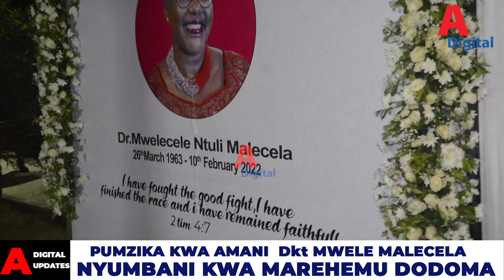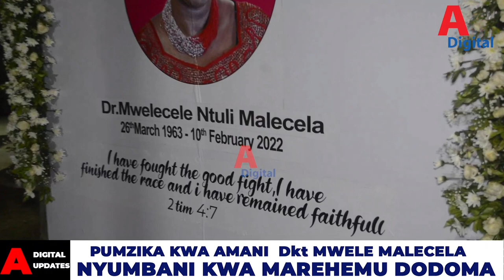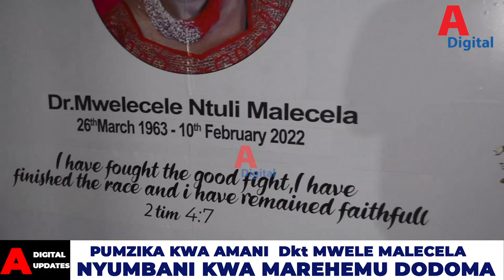MWILI WA DR MWELE WAWASILI DODOMA,NDUGU WAUPOKEA KWA UCHUNGU.